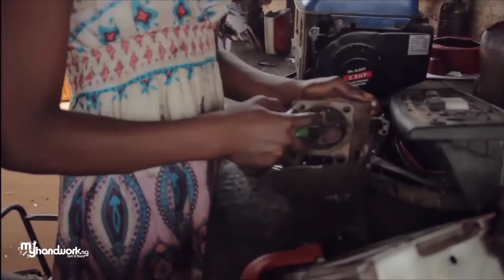myhandwork.ng documentary on power generator technician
myhandwork.ng documentary on a handyman who decided to train his Children on the same handwork that he is specialised in, which is fixing generators.
Mr Godswill Ukhurebor is a power generator technician who fix all kinds of generator set which includes diesel and petrol generators and have decided to make sure that his children are also equipped with same knowledge and skillset required to get it fixed.

This has proven to be one of the key process that will help reduce unemployment in any country as such empowerment at an early stage will help foster the growth of new entrepreneurs in our society leading to more innovation and creativity in every sector of the economy.